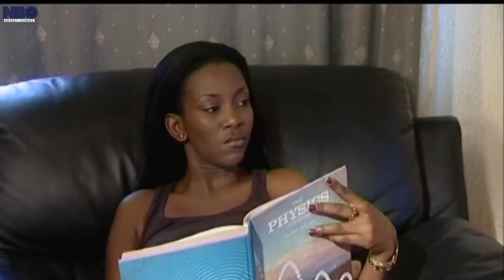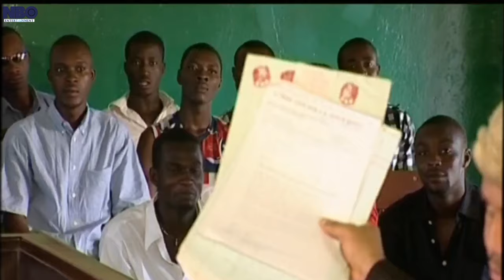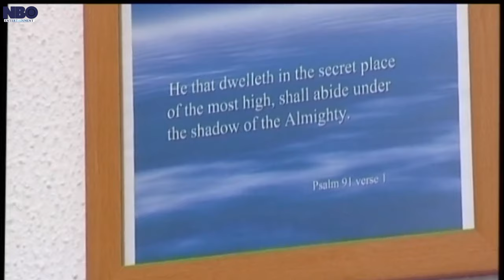I Regret Destroying The Peace In My Family - A Nigerian Movies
This Nigerian movie is about Chief Igwebuike (Justice Esiri) who is a wealthy man, who preaches togetherness to his family, but his daughters Vivian and Suzzy are at the verge of destroying everything he has laboured so hard to build. Will peace ever reign?

Starring: Justice Esiri, Genevive Nnaji, Ngozi Ezeonu